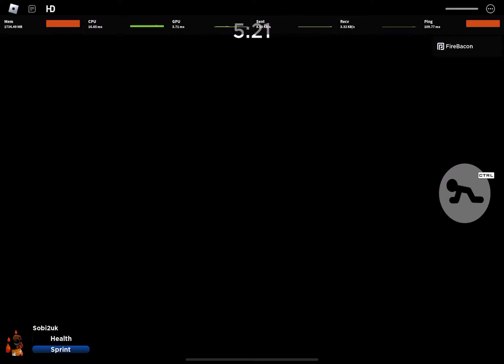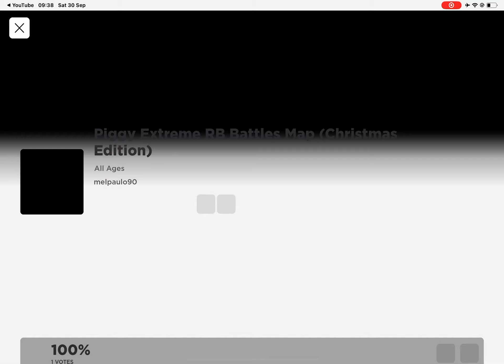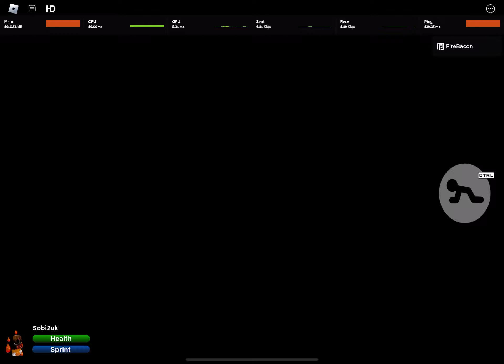Me completing extreme rb battles (Christmas edition)